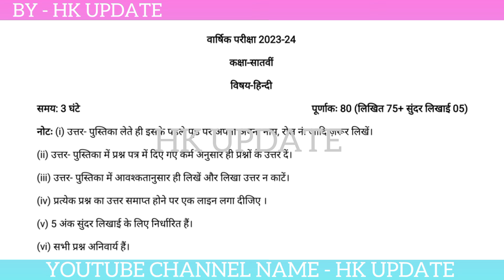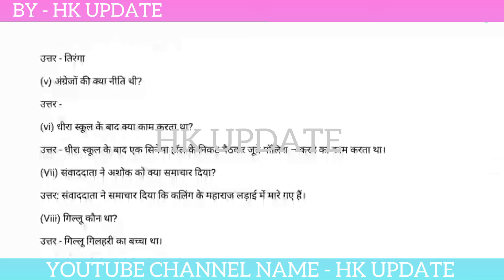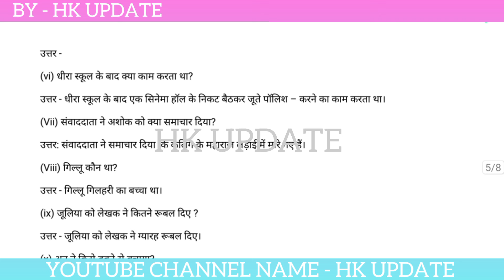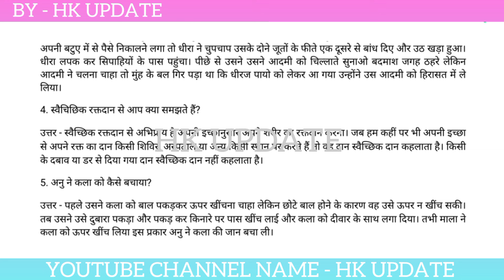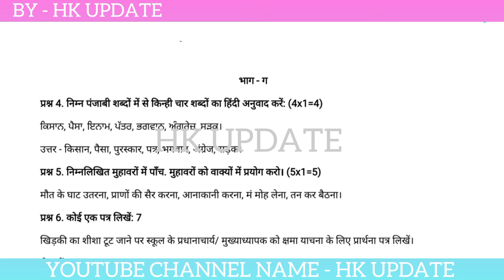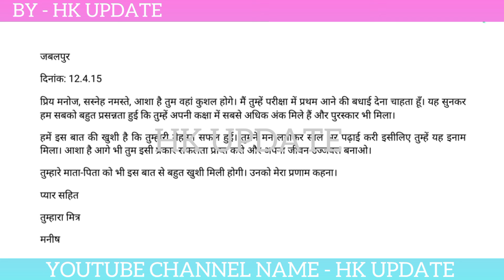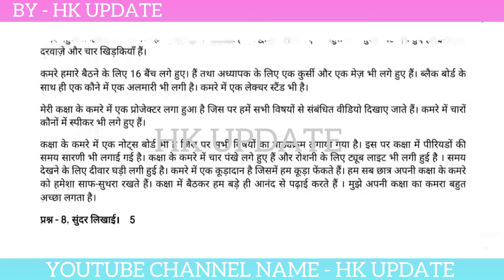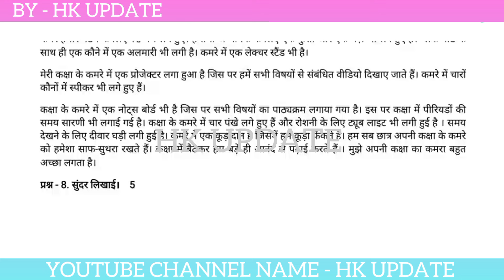pseb 7th class Hindi final paper 2024 / full solved / 6 March / 7th class Hindi paper 2024 / Pseb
pseb 7th class Hindi final paper 2024 / full solved / 6 March / 7th class Hindi paper 2024

Some keywords 👇👇👇👇👇👇👇👇👇👇👇
pseb 7th class Hindi final paper 2024
pseb class 7th Hindi final exam 2024
7th class Hindi paper 2024
pseb 7th class Hindi final paper march 2024
pseb 7th class Hindi 6 March final paper 2024
6 March 2024 7th class paper
6 March 2024 7th class Hindi paper
pseb 7th class Hindi sample paper 2024
pseb 7th class Hindi important question answer
pseb 7th class Hindi apk sample paper 2024
pseb 7th class Hindi final paper 2024 solution
pseb 7th class Hindi full solved final paper 2024
Full solved paper 7th class Hindi final 2024